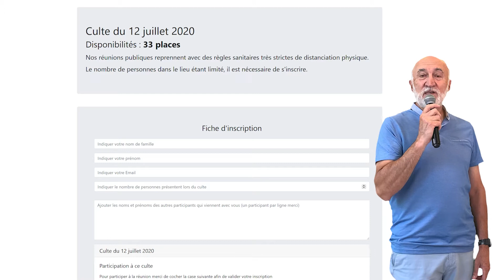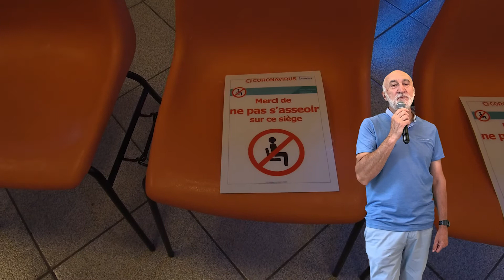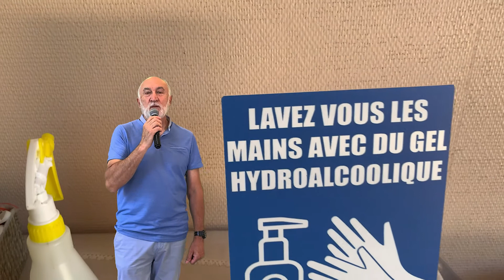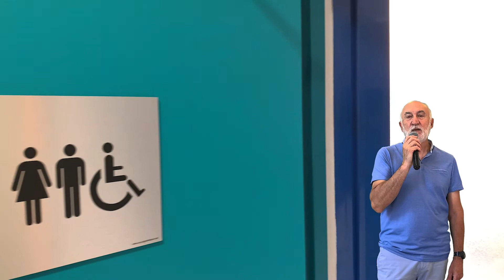Consignes pour la reprise des réunions plénières